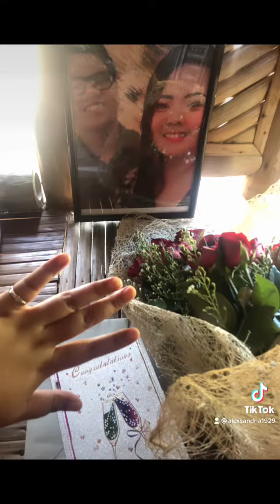My engagement ring journey ❤️😍